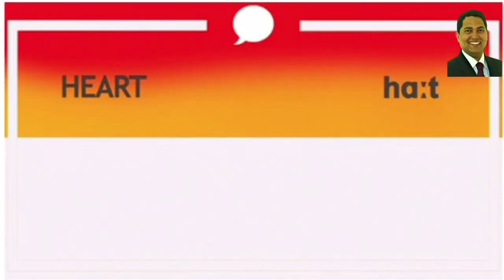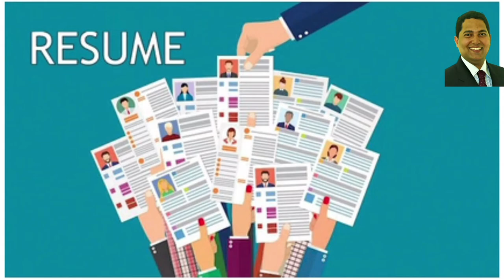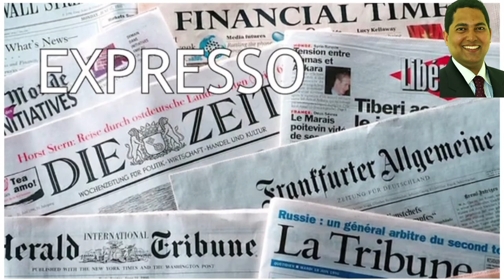Pronunciation of words in British english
For the people who opted English as second language.

(TIE English - Take it easy English)